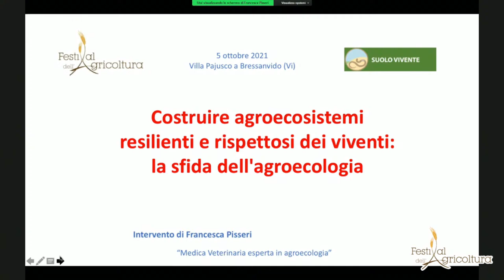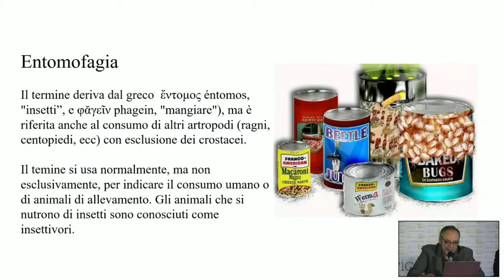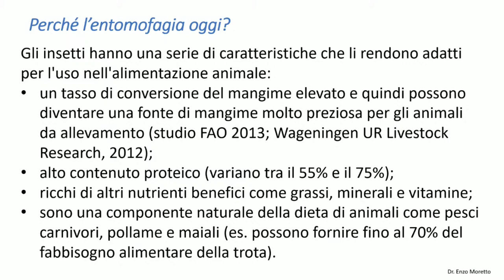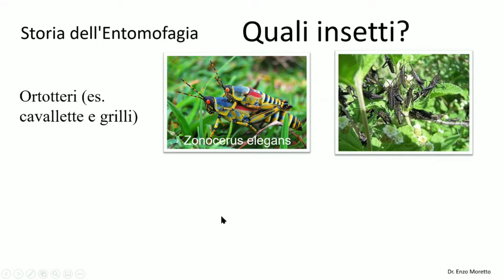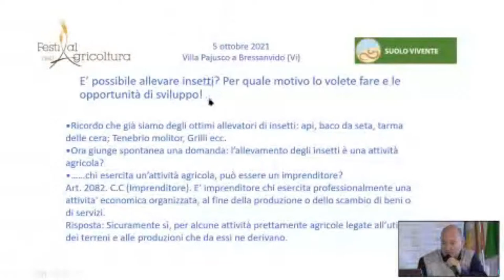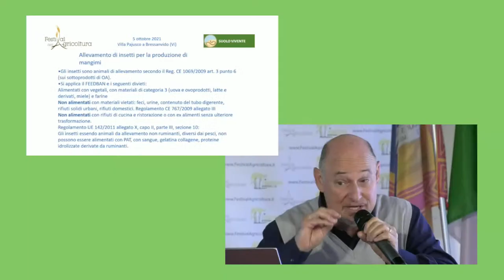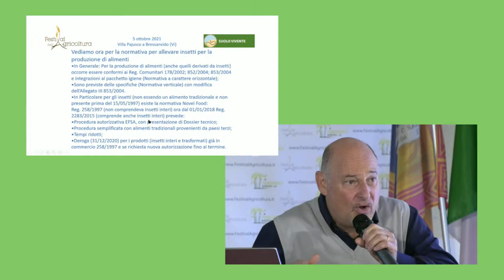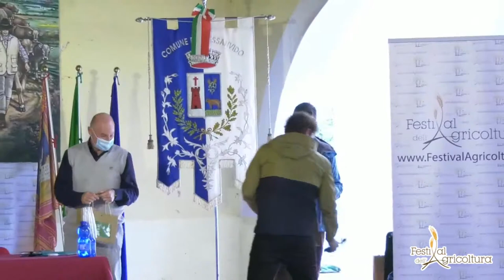L’ALLEVAMENTO DEGLI INSETTI PER LA PRODUZIONE DI ALIMENTI